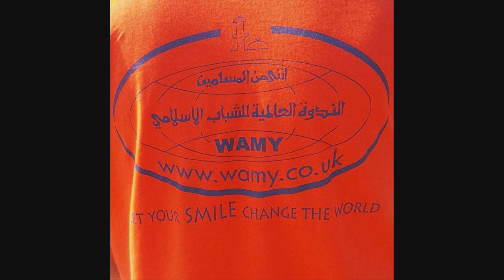WAMYUK gave free information masha'Allah.